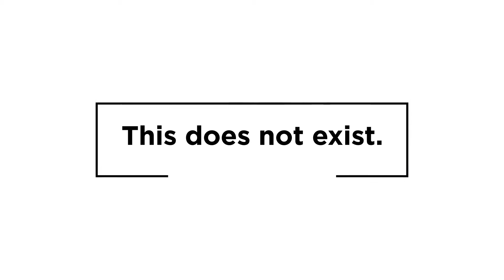Liz Aku | The Drum Major Instinct (feat. Mara TK)